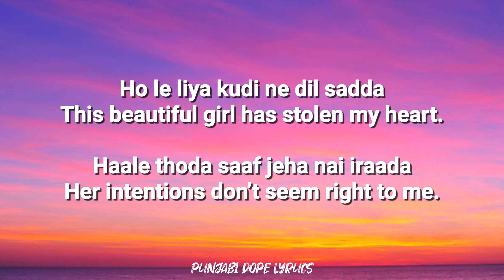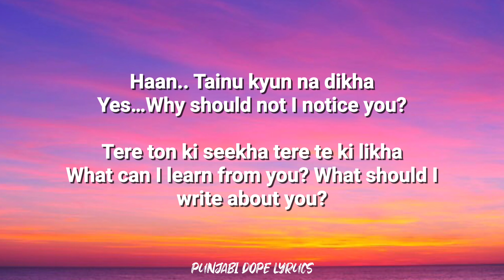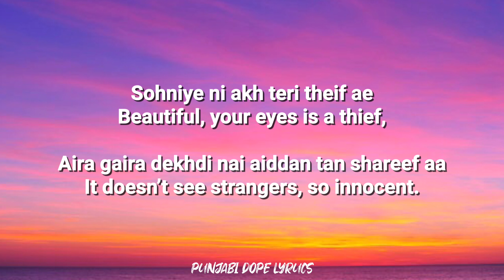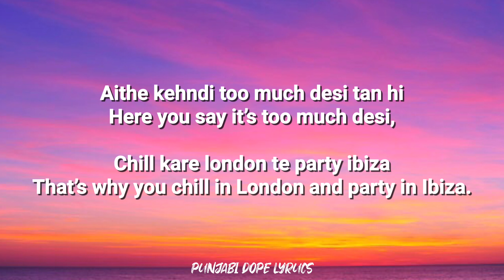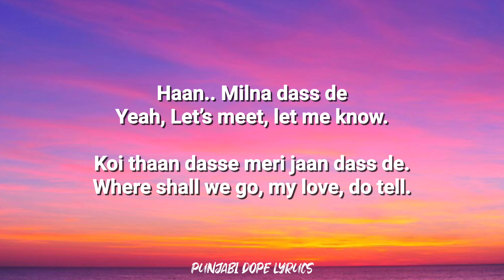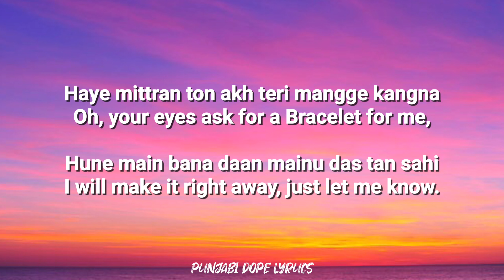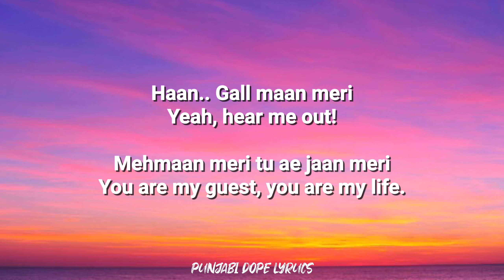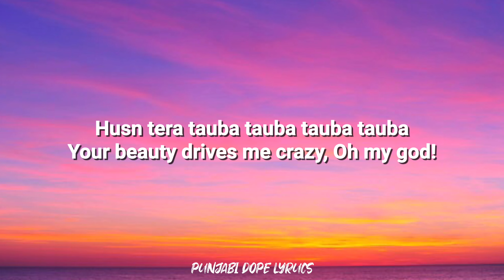TAUBA TAUBA ( Lyrics W/ English Translation) - Karan Aujla | Vicky Khaushal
Tauba Tauba Lyrics Meaning In English: The song is sung by Karan Aujla, and has music by Yeah Proof while Karan Aujla has written the Tauba Tauba Lyrics. The music video of the Tauba Tauba song is directed by Anand Tiwari , and it features Vicky Kaushal, Triptii Dimri, and Ammy Virk.

SONG DETAILS

📌Song :  Tauba Tauba
🎞️Album/Movie : Bad Newz
🎤Singer :  Karan Aujla
✍🏻Lyrics : Karan Aujla

Karan Aujla,
Tauba Tauba new song,
Tauba Tauba new song Karan Aujla,
Karan Aujla new song tauba tauba,
Karan aujla Vicky kaushal new song,
Vicky kaushal,
Ammy virk,
Karan Aujla new song,
Tauba tauba new song Vicky khaushal,
Tauba tauba lyrics,
Tauba tauba English lyrics,
Karan aujla,
Karan new song idk how,
Tauba tauba  Karan Aujla,
Tauba tauba  lyrics Karan Aujla,
Tauba tauba Karan Aujla song,
Tauba tauba Karan aujla song lyrics,
Tauba tauba song,